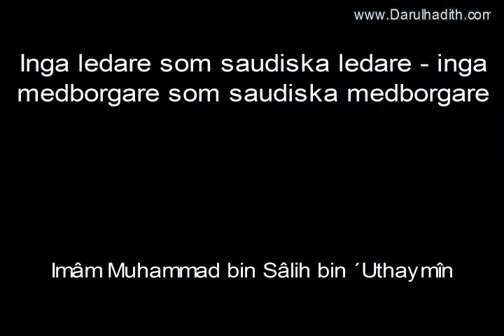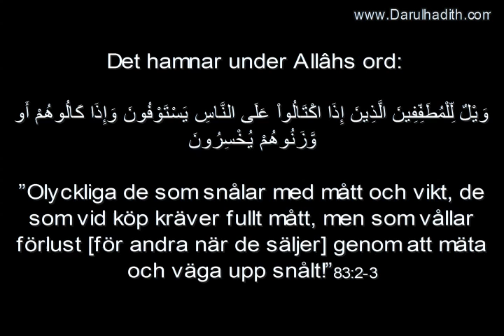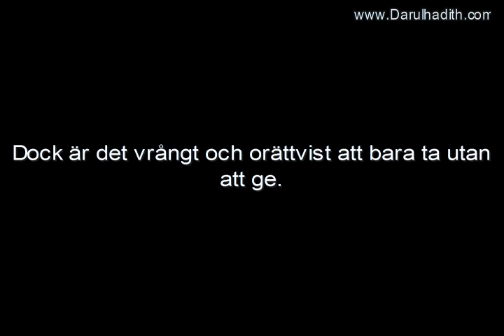1334. Inga ledare som saudiska ledare inga medborgare som saudiska medborgare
Översättning: Darulhadith.com
Publicerad: 14.06.04
Talare: Imâm Muhammad bin Sâlih bin ´Uthaymîn
Källa: al-Liqâ' ash-Shahrî (51 A)